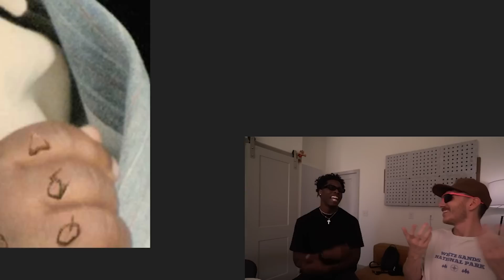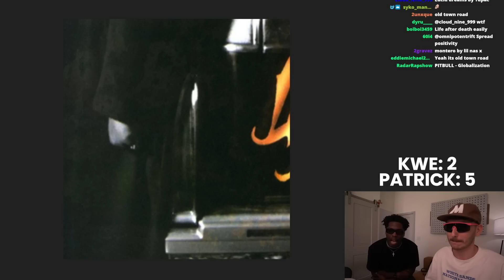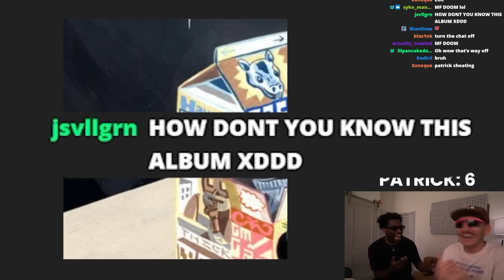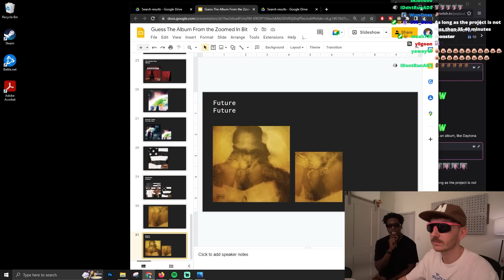Guess The Album From The Zoomed In Section